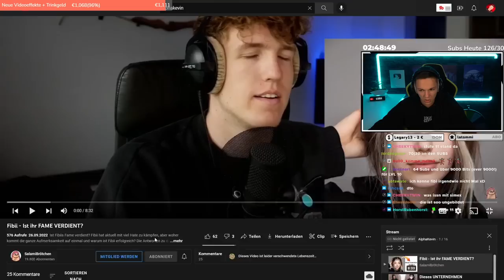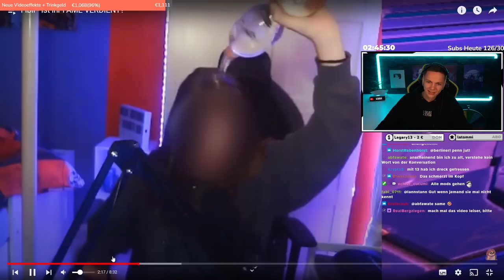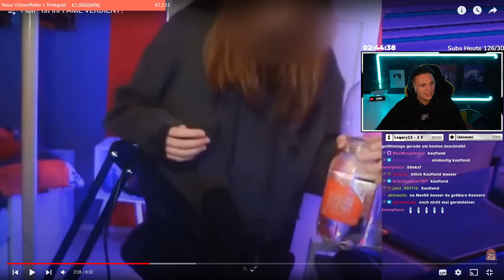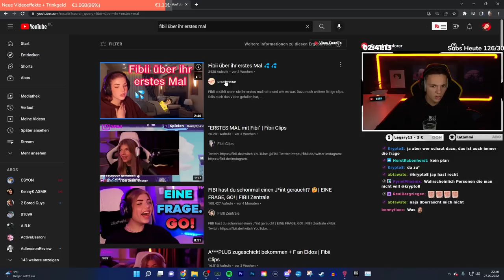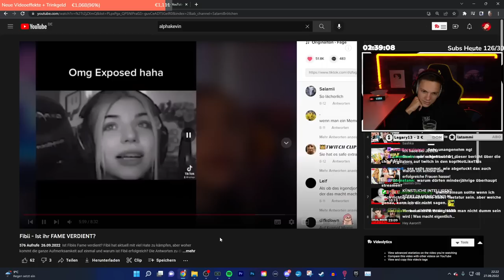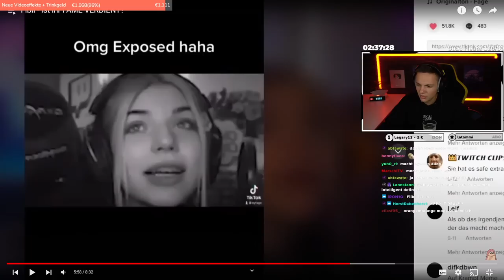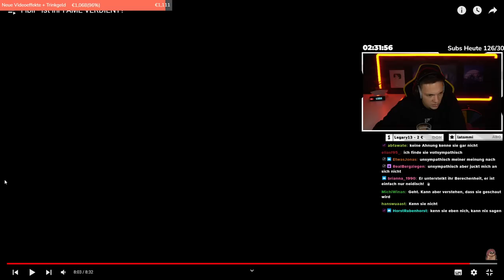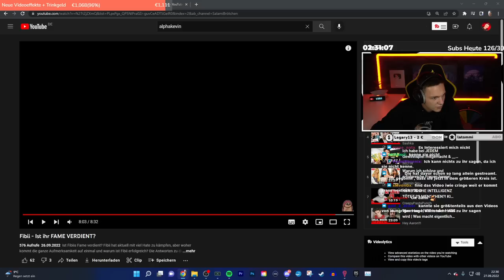Ist xFibiis HYPE zu UNRECHT?!